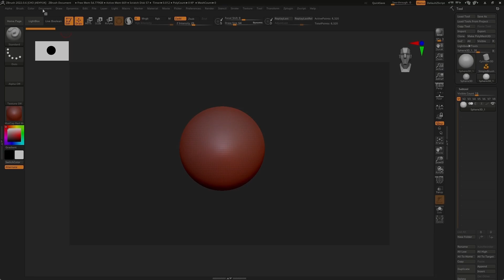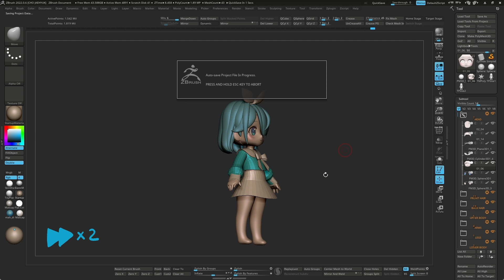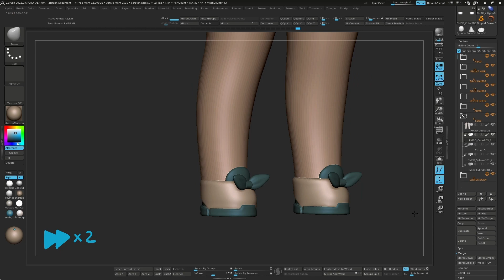캐릭터 만들기 튜토리얼 인트로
생각보다 시간이 많이 걸렸네요.
2월 초나, 늦어도 중순에는 올릴 수 있을 줄 알았는데..많이 늦어져서 죄송하네요. 😢🥲

영상은 매일 하루에 하나씩 순차적으로 업로드할 예정입니다.
많이 부족하더라도,  이해해 주시구요.
그럼 저는 다음 영상에서 찾아뵙도록 하겠습니다.
감사합니다. 🤗